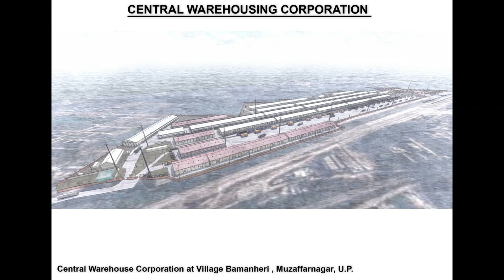3D view of Muzaffarnagar-BD